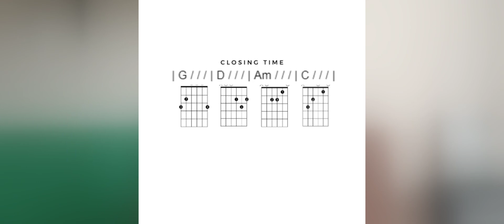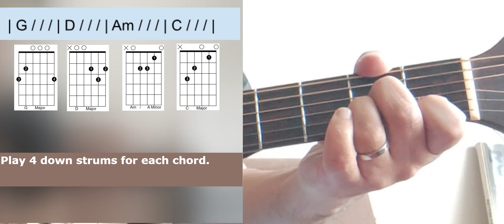Easy Beginner Song For Better Guitar Chord Transitions|Closing Time Semisonic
Closing Time Semisonic Get Better At Guitar Chord Transitions By Using Simple Songs!
Rubbish Chord Transitions? Try this Easy Beginner Guitars Song To Improve Your Chord Transitions📢Don't know the chords?

About:
In this beginners song tutorial, you'll learn how to play Closing Time By Semisonic.  There are only 4 chords and the chord progression is eaxctly the same for the verse and the chorus so this can help develop your muscle memory, especially if you practise it daily.  The chords and chord progression are all on the screen.

This is a simple song that can help you improve your guitar chord transitions.  You'll see how using particular chord shapes can make your chord transitions better over time.  Some chord shapes have fingers that are in common which make transitions easier.

⏰ Chapters ⏰
00:00 Why Closing Time is a good song to learn
00:30 What are the chords and the chord progression?
01:00 Time to play along
04:40 A quick note about a small change in the chord progression

✅ Stuff I Recommend for Guitar:

GUITARS & AMPS:
Fender Acoustic (UK) / (US)
Roland Jazz Chorus Amp (UK) / (US)

BEGINNERS ACCESSORIES:
Capo I use (UK) / (US)
Dunlop Pick Variety Pack (UK) / (US)
D'Addario Acoustic Guitar Strings (lights) (UK) / (US)
D'Addario Acoustic Guitar Strings/Picks/Strap combo (UK) / (US)
D'Addario Clip On Tuner for Guitar (UK) / (US)
Guitar stand (Please don't prop your beautiful guitar up against the wall!) (UK) / (US)

My name is Dave and I help beginner guitarists overcome their fear of learning the guitar by teaching it slowly and steadily and with purpose so that you can see your improvement through the new chords, techniques and styles that you can play after each video lesson.

QUESTION - Have a question about this lesson or about learning guitar in general? Post in the comments section of this video!

RubbishChordTransitions?EasyBeginnerGuitarsSongsClosingTimeSemisonic

📢📢 🛒Guitar Chord Book
📢📢🛒Guitar Chord Book for Lefties

📣PROTECT yourself and your family from EMF Waves by creating a safe zone. Protection for all your wireless devices.